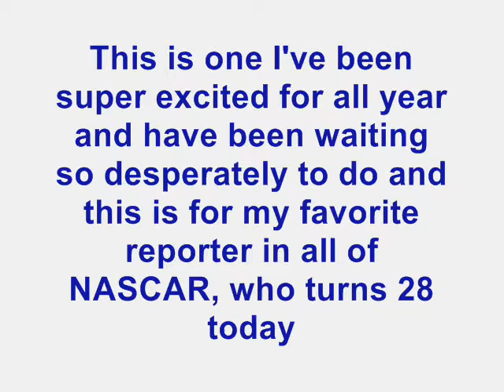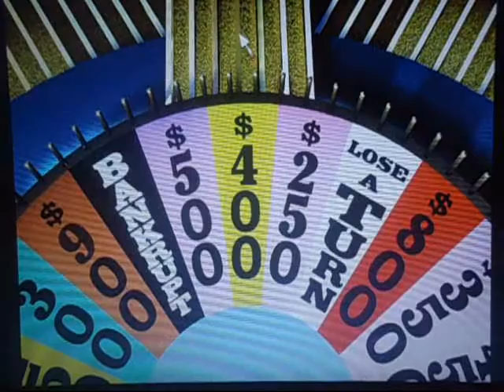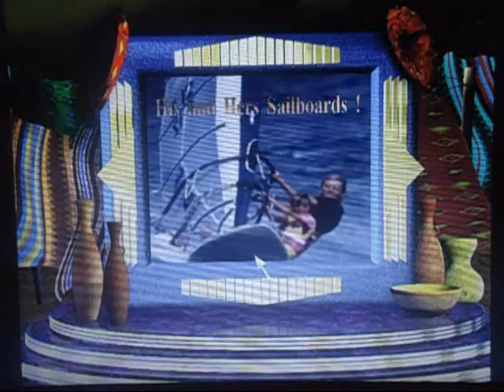Birthday Special for Kaitlyn Anne Vincie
A brand new Birthday Special and one I've been waiting to do for a long time all year and this is for my favorite reporter in all of NASCAR and the best in the entire sport, Fox Sports 1's Kaitlyn Vincie, who turns 28 today and here, I sing her long-awaited Birthday Song to her to Ricky Martin's 1998 hit "La Bomba" and Experience The Madness and Mayhem of the the WOF on the PC Version of the 1998 1st Edition of "Wheel of Fortune".

Like most Birthday Specials, she'll get credit for everything that happens in the game rather than myself as I'm playing for her. Will she win the $25,000 Grand Prize? Can she survive all the Madness and Mayhem? Watch to find out. Enjoy

And I forgot to say that I have wrote a few stories via Microsoft Word with her in it where she had big parts such as throwing me into a pool while screaming Ricky Martin lyrics, playing Basketball in the pool with the other girls in the NASCAR Community, sky-diving from a plane with fellow Fox Colleagues Danielle Trotta and Katie Nolan, etc.

Plus, every time I watch a NASCAR show on TV with you in it, every time you pop up on camera, I walk up and kiss the TV while you're talking and I even had a daydream about you this year where you were about to give me a hug until I was back in reality

Sorry I didn't get that all in the video as I was so excited (and nervous) to make this for you.

Hope you enjoy this Kaitlyn and hopefully, I'll see you in 2016 at Michigan in June or Chicagoland in September